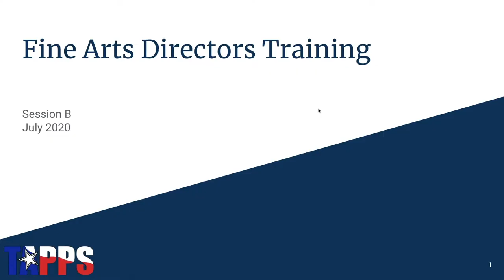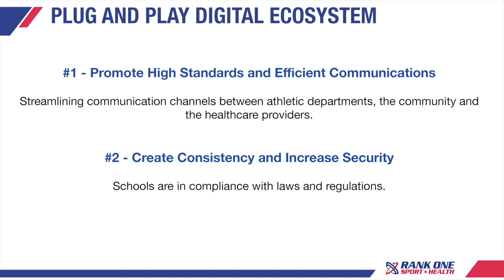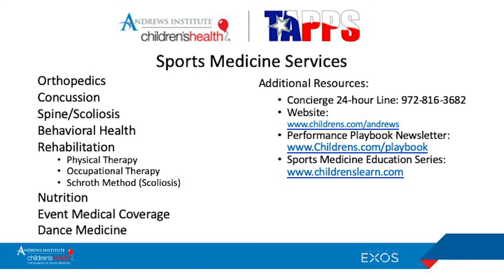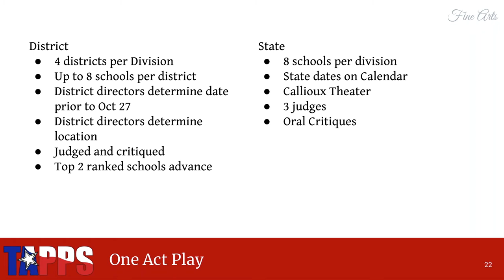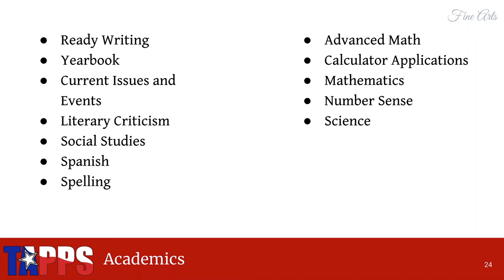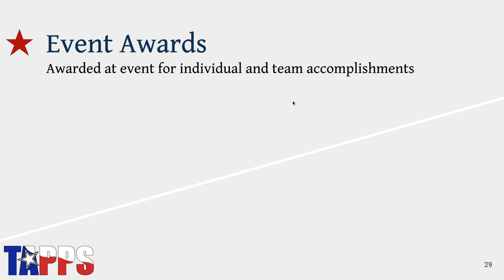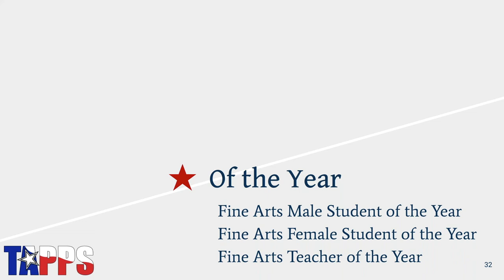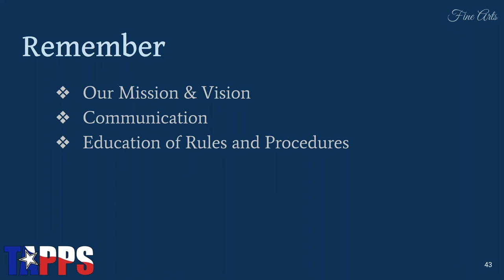New Fine Art Director Training: Session B